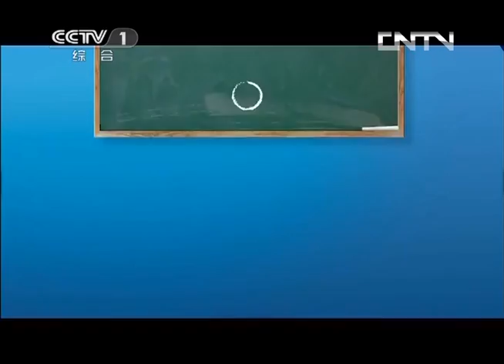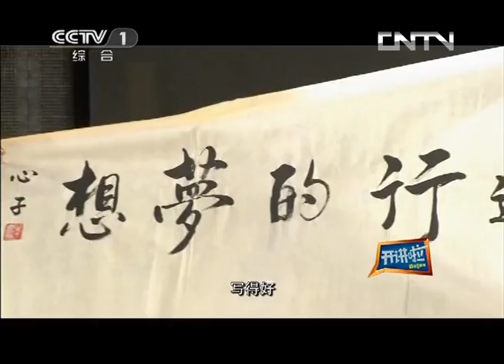《开讲啦》 奥运系列 —冯喆 ：少年的世界 远行的梦想 | CCTV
【节目简介】
由中央电视台综合频道（CCTV-1）和唯众传媒联合制作的《开讲啦》是中国首档青年电视公开课。每期节目由一位知名人士讲述自己的故事，分享他们对于生活和生命的感悟，给予中国青年现实的讨论和心灵的滋养。讨论青年们的人生问题，同时也在讨论青春中国的社会问题。【订阅CCTV中国中央电视台官方频道】